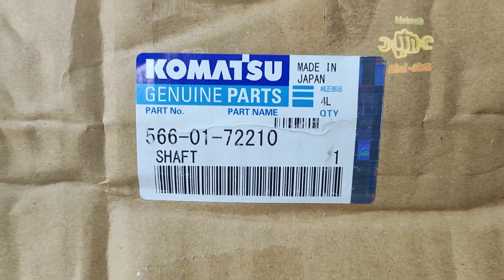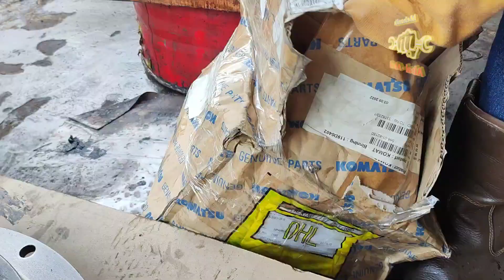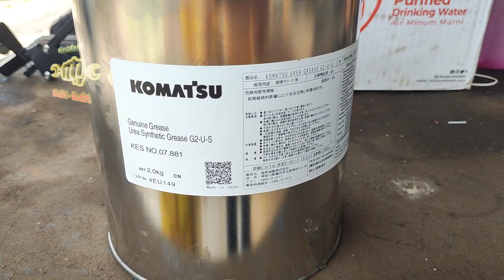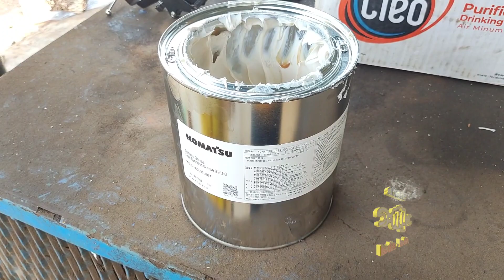Overhaul Damper HM400,, Banyak masalahnya!!!